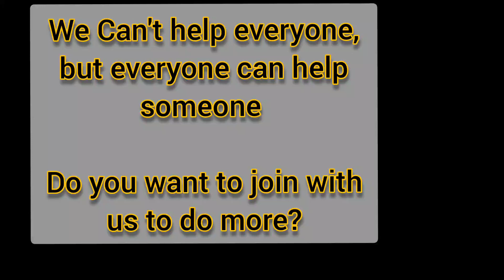Tarapith Bhandara25/01/2022| तारापीठ महा शमशान| साधु संतों का भोजन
Tarapith Bhandara25/01/2022| तारापीठ महा शमशान| साधु संतों का भोजन|Bhandara2022|Food

मेरे चैनल पर वशीकरण से संबंधित बहुत सारे वीडियो आप लोगों को निशुल्क मिलेगा(free)। उसमें से जो भी पसंद आए उसे अप्लाई करो। 1महीना में कम से कम 36 ( अलग-अलग ) उपाय को करो ,1महीना के अंदर गुरु की कृपा से तुम्हारा मनोकामना जरूर पूर्ण होगा। सभी उपाय 101% सक्रिय है। ✔️

* कोई भी अनुष्ठान करने से पूर्व अपने गुरु जी से अनुमति जरूर ले।
इस वीडियो को संपूर्ण देखें बाद में आवश्यकता अनुसार इसका प्रयोग करें गुरु गोरखनाथ जी आप सभी का मनोकामना पूर्ण करें धन्यवाद।।।🌷
Queries Solved:---
1)भंडारा 25/01/2022
2)तारापीठ महा शमशान
3) Bhandara2022
4)Food
5)Tarapith Bhandara

It is a Tantra educational channel. There is an online Tantra education system.
श्री श्री मुंडमालिनी काली माता आश्रम निर्माण के लिए सहयोग करें. ( तंत्र शिक्षा केंद्र)
    Ac. Name-:-Mundo Malini Kali Mandir Trust Of India.
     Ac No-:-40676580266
IFSC CODE-:-SBIN0000029
Branch-:-Barrackpore

WhatsApp Par Call Na Kare❌